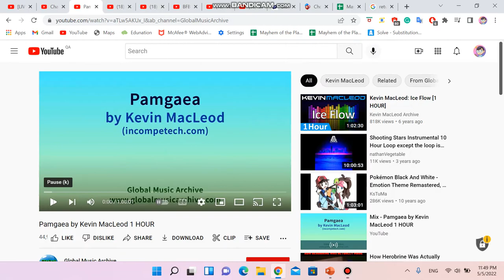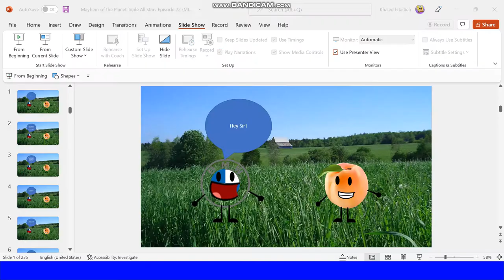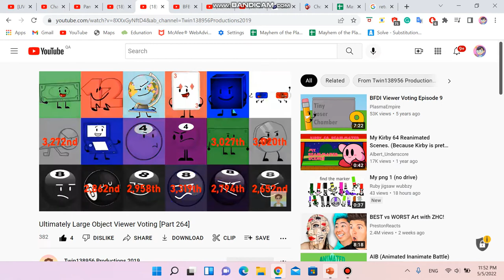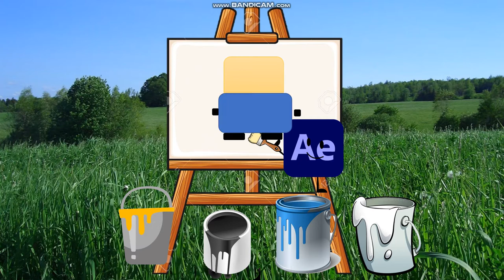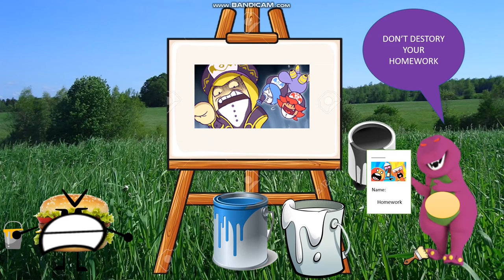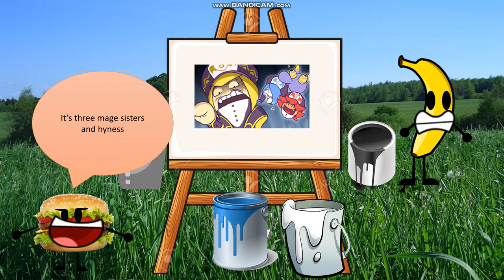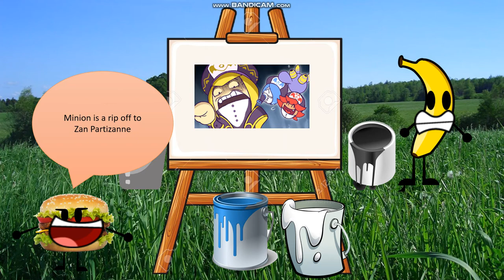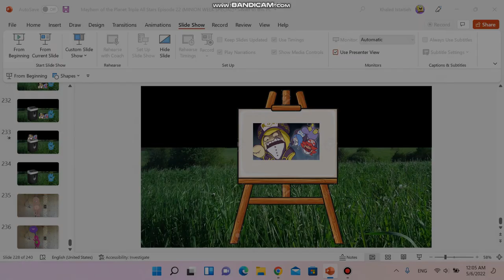Mayhem of the Planet: Triple All Stars Episode 22